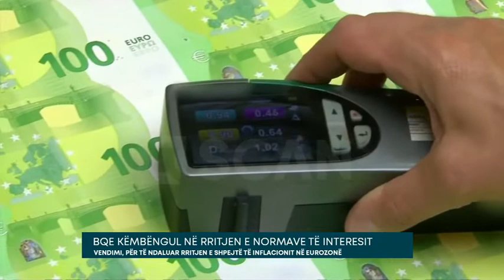BQE KËMBËNGUL NË RRITJEN E NORMAVE TË INTERESIT